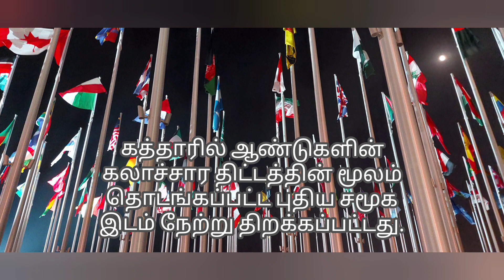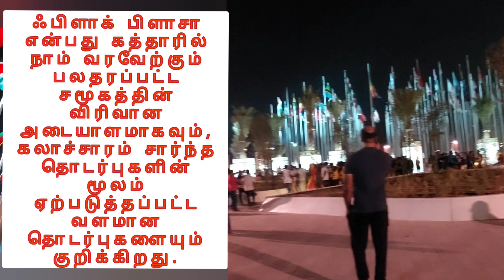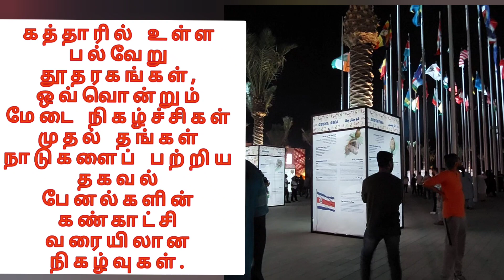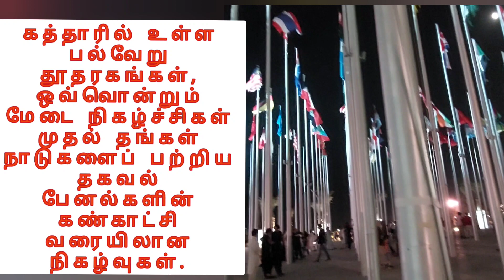FLAG PLAZA, QATAR ll Community Festival at FLAG PLAZA